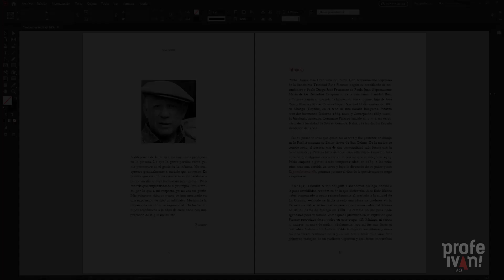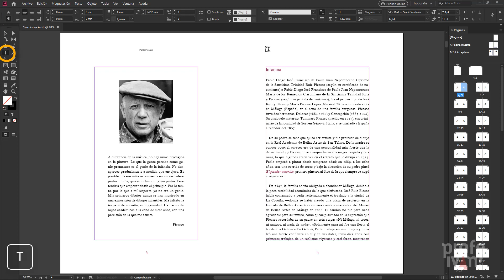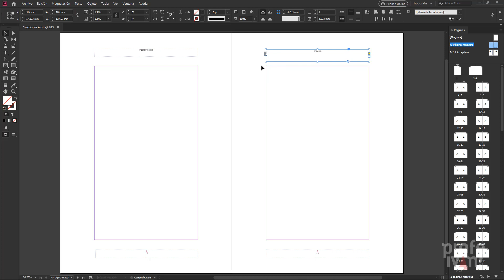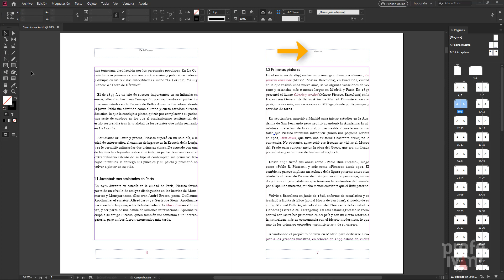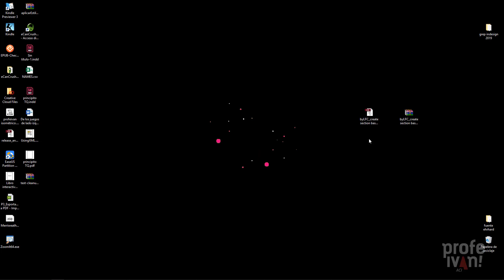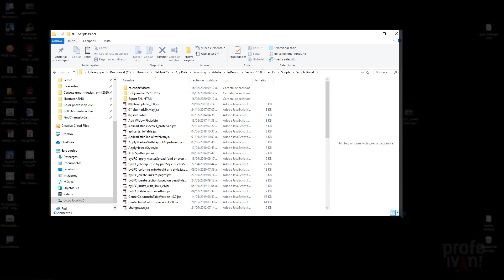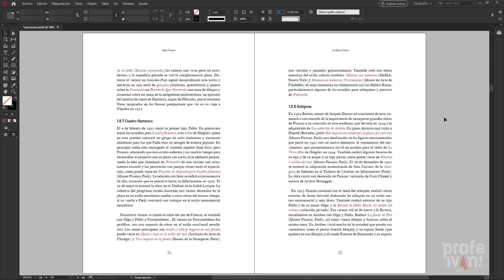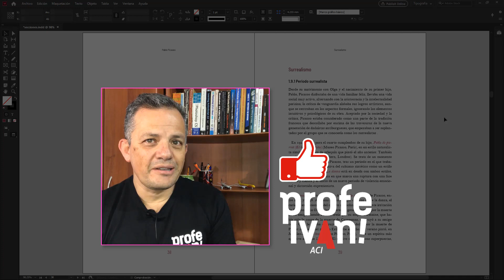📚 Añadir encabezados en InDesign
Cómo añadir automáticamente marcadores de sección para evitar crear múltiples páginas maestras en InDesign.

1:54 Marcadores de sección - Método tradicional
6:14 Crear marcadores de sección automáticamente - Script

Música Drive South London HiFi
Tresspass Gunnar Olse